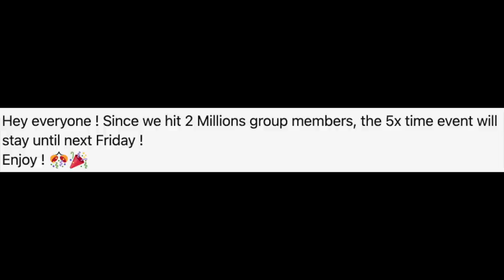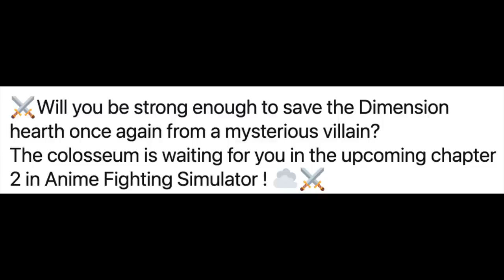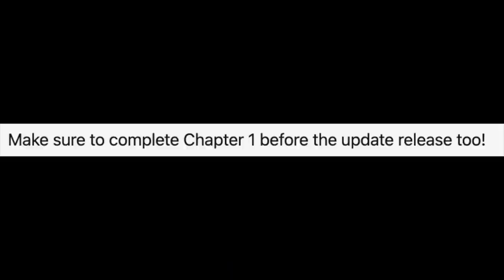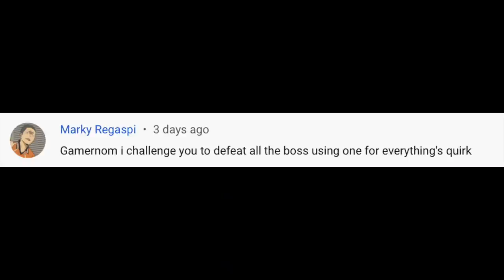AFS Confirmed! NEW GAMEPLAY! NEW TEASER, NEW BOSS! NEW CHAPTER!NEW SPECIAL!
NEW TEASER NEW GAMEPLAY IN ANIME FIGHTING SIMULATOR#AFS#ANIMEFIGHTINGSIMULATOR#UPDATE